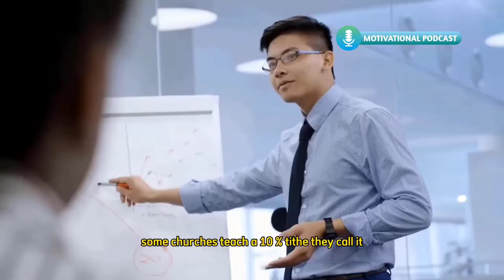Motivational Podcast - MASTERING YOUR FINANCES